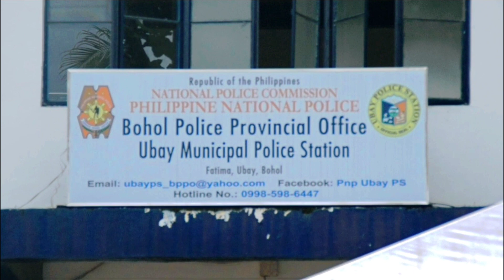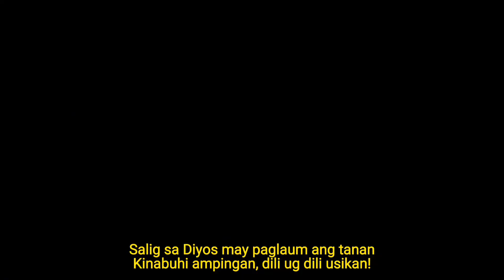KINABUHI KO, AMPINGAN KO | Performed by PNP UBAY | Fr. Pablo Omamalin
This is an advocacy music video of the Gender and development of Ubay-I District in collaboration with the PNP-Ubay for the "Anti-Suicidal Campaign". Enjoy watching!